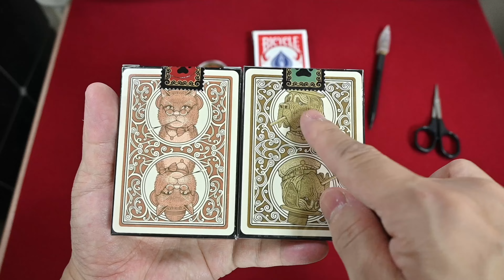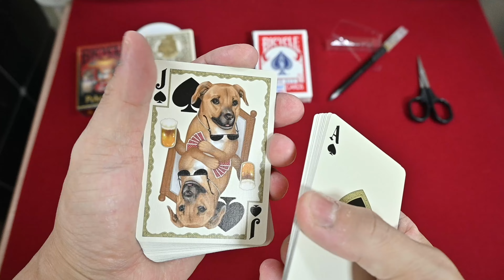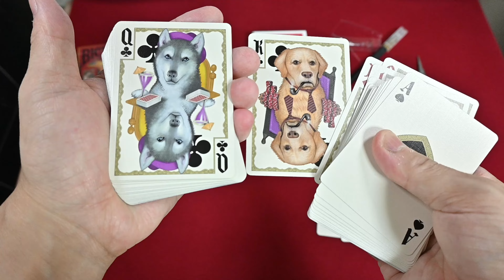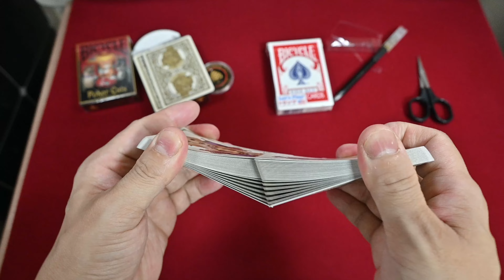カード開封動画vol 728バイスクルポーカードッグスV2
2024年「Collectable Playing Cards」から発売した「Bicycle Poker DOGS」のV2です('ω')ノ

V1は2023年に1000個限定で一瞬で発売元からも売り切れて一瞬で消滅しました(^_^;)w

デザインは「Johnny Whaam/ジョニー・ワーム」

この同じ組み合わせで発売していた生き物シリーズの続編かもしれないですね

バックデザインとクロージャーシール以外はV1と同じだと思いますが価値はグンと下だと思います

Bicycle Poker Dogs V2 Playing Cards (マジックオフレコ)

動画内BGM